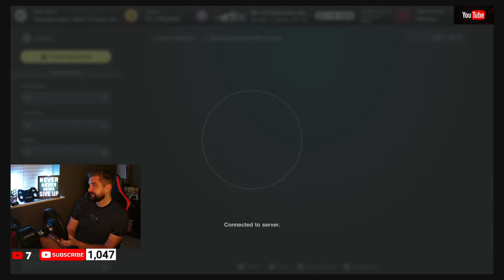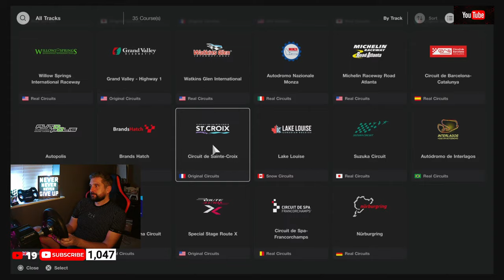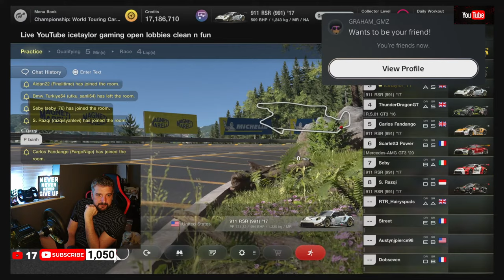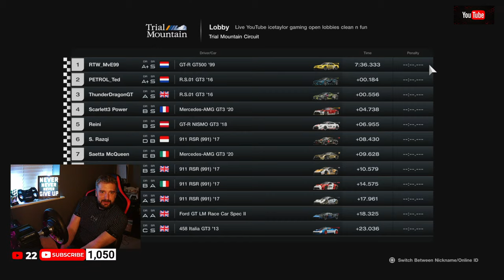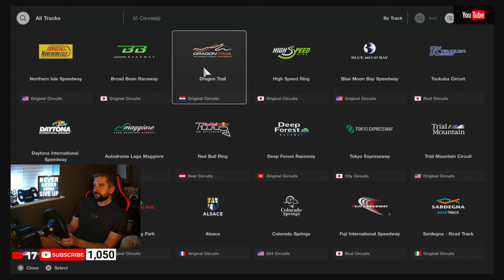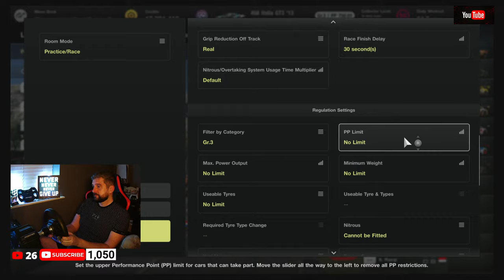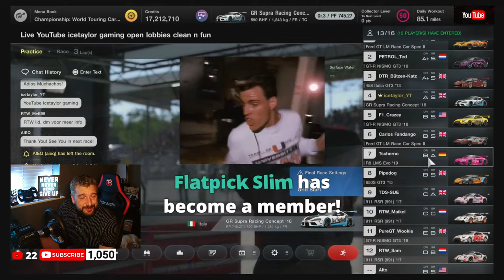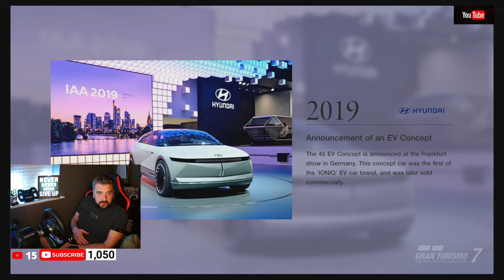Gran Turismo 7 ,GT7 open lobbies all welcome!!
Husband and Dad GT7 SIM RACER, trying to keep up with the new generation! Drop me a SUB to support me if you like and join our growing community, see you online 👍

PSN icetaylor
PSN icetaylor_YT